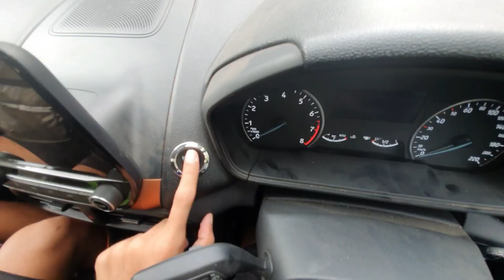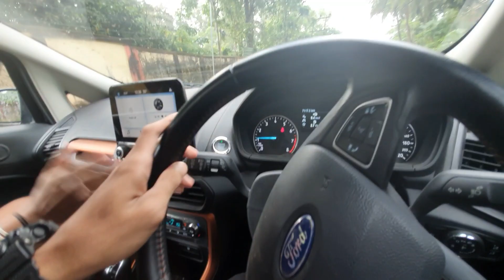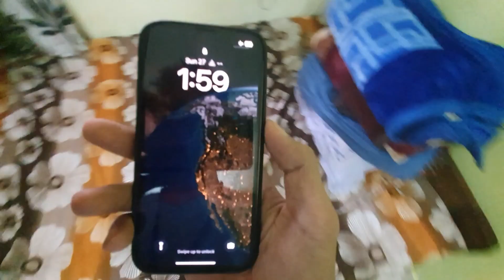Mera Pehla Iphone Dubai Se 🔥 | Andaman and Nicobar Islands